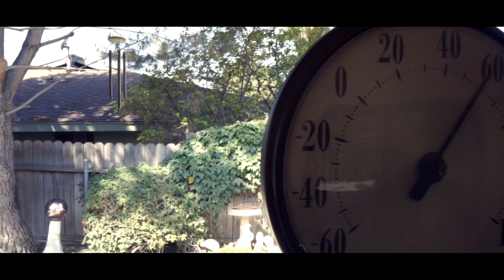The New Varsity - Rosemount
Music video for The New Varsity's upcoming album Reflections